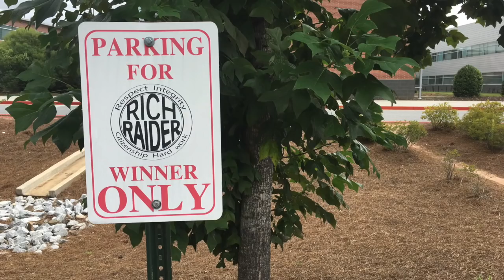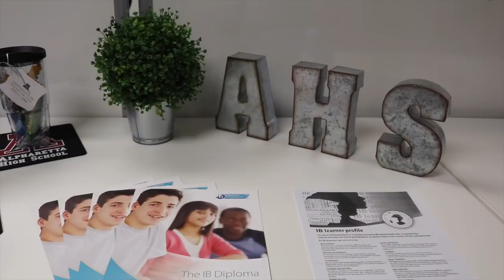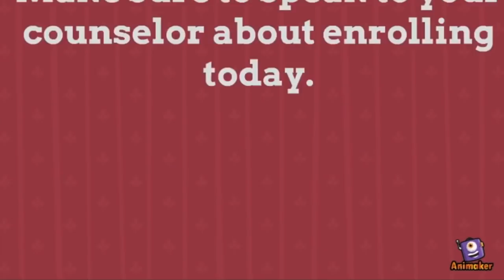2.23.18 Short Version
This video is about 2.23.18 Short Version